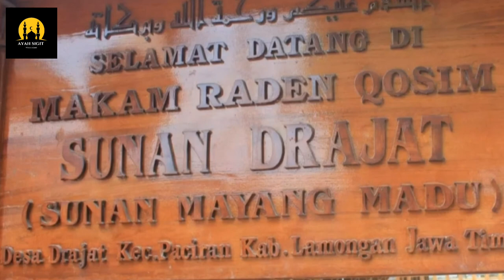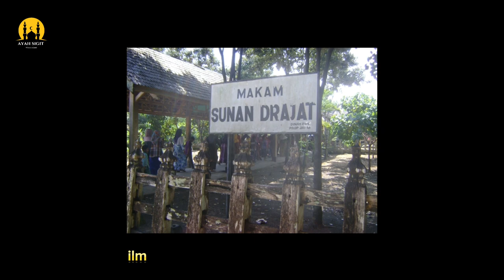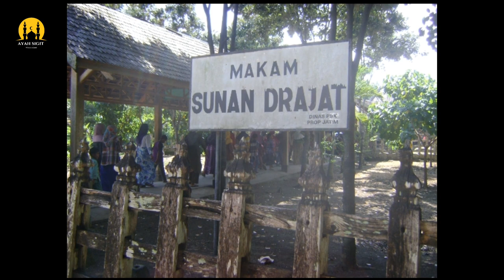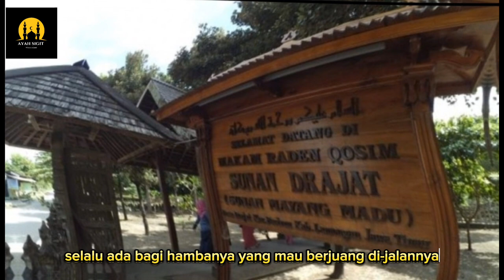Fakta dan karomah sunan Drajat yang menarik untuk disimak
Sebelum menyebarkan agama Islam, Sunan Drajat sudah dikenal sebagai sosok yang kerap membantu masyarakat agar dapat hidup dalam kemakmuran. Baca juga: Mengenal Wali Songo, Nama Lengkap, dan Wilayah Penyebaran Agama Islam di Jawa Silsilah Sunan Drajat Sunan Drajat yang memiliki nama asli Raden Syarifudin atau Raden Qasim adalah anak dari Sunan Ampel yang juga dikenal sebagai Ali Rahmatullah atau Raden Rahmad. Ibun Sunan Drajat bernama Dewi Condrowati alias Nyai Ageng Manila. Sunan Drajat merupakan adik dari Sunan Bonang yang juga merupakan salah satu wali yang menyebarkan agama Islam di Pulau Jawa. Sunan Drajat memiliki istri bernama Dewi Sufiyah, putri Sunan Gunung Jati yang kemudian memiliki anak bernama Pangeran Rekyana atau Pangeran Tranggana, Pangeran Sandi dan Dewi Wuryan. Setelah itu, Sunan Drajat menikah dengan Nyai Kemuning putri dari Mbah Mayang Madu dari Desa Jelak